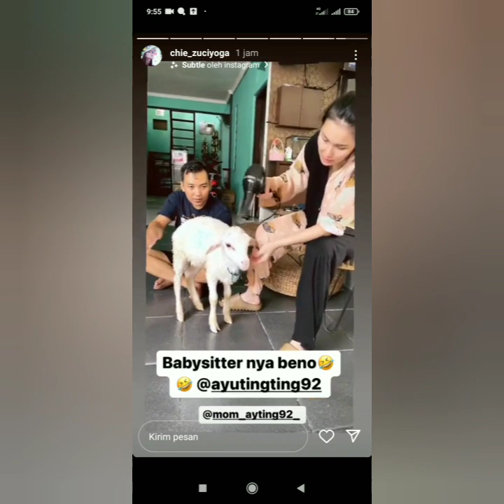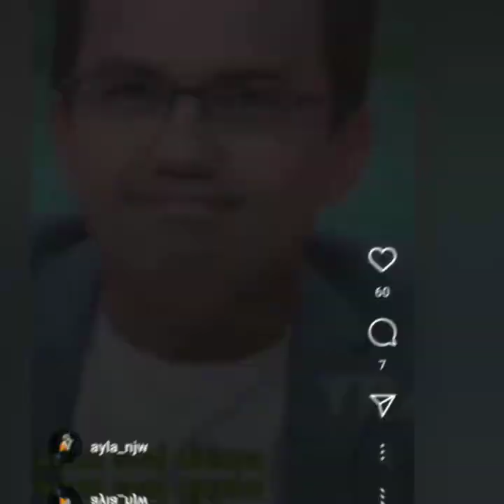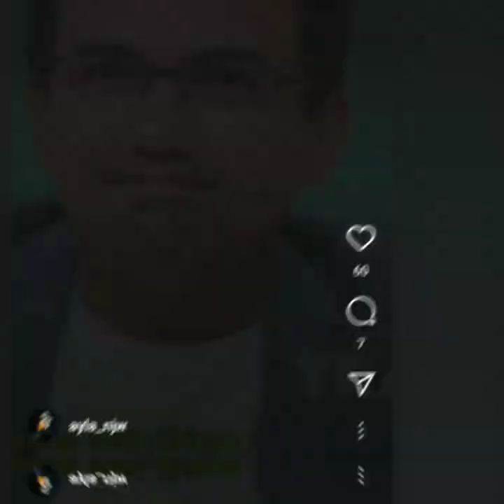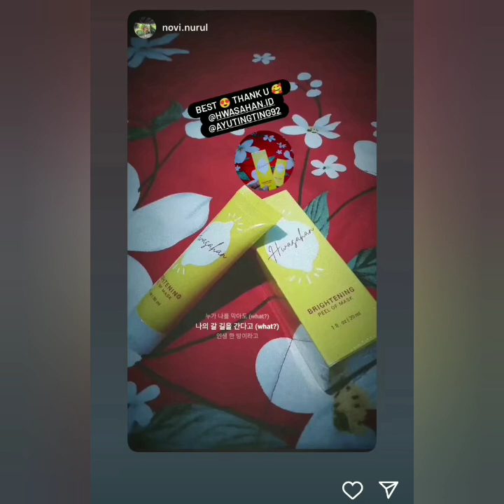TERNYATA DUA PRIA TAMPAN INI DIAM-DIAM SYUKA AYU TING-TING. COBA LIHAT PENUTURAN NYA..